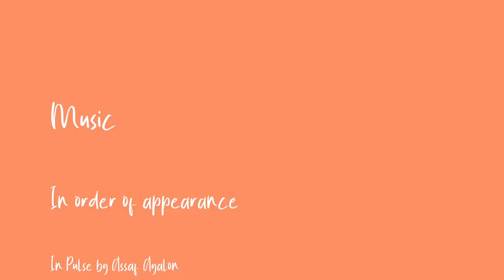BOAT LIFE: Our 'New Normal' Living Onboard our Sailboat ⛵️ | Sailing Ruby Rose Ep 115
Settling into our new normal after months of lockdown is a weird but gratifying experience. Being back on our boat, Ruby Rose is such a relief and it doesn't take us long to get right back into boat life. Now it's time to get Ruby Rose ready for a season of sailing the French coast!

MUSIC